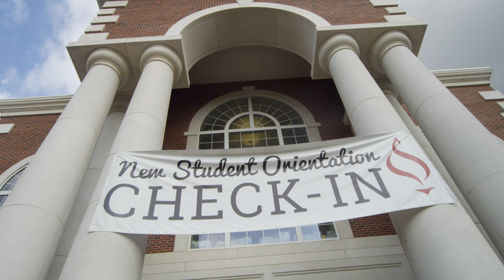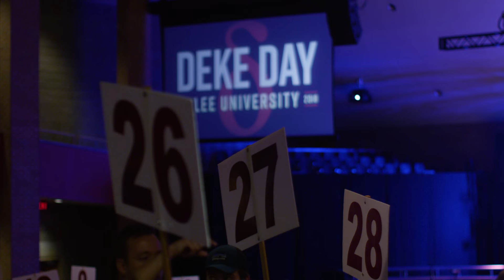Relive LeeU Arrival 2017